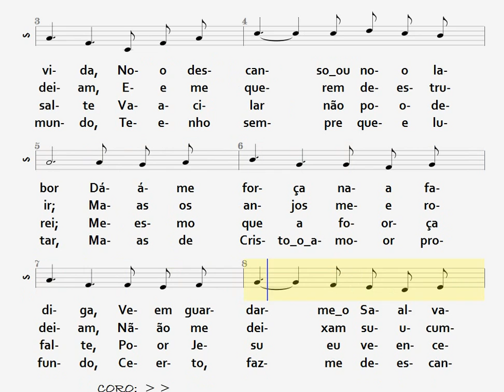389- NAS AGRURAS DESTA VIDA - SOPRANO